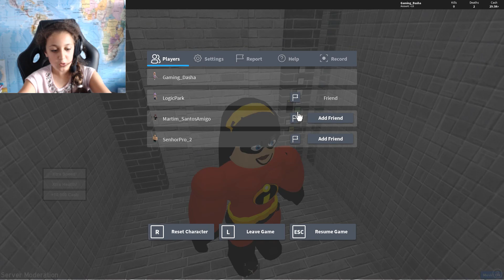Building A Mansion Challenge in Incredibles 2 Tycoon — Roblox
Hey guys, it's Dasha here. Welcome back to another Roblox video.

Thanks for all your support — sharing and leaving a comment on this video is very much appreciated.